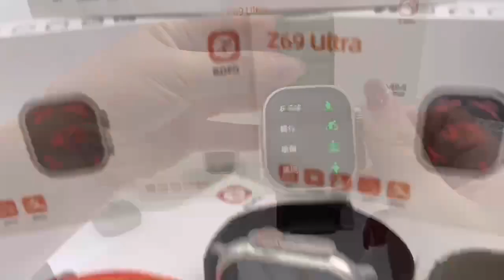Apple Watch Z69 Ultra GPS + Cellular, 49mm Titanium Case, Alpine Bezel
①Zero-error compass + barometer + altimeter + blood sugar + Meter + independent time + hand rest screen + GPS track + one-key link + women's health + call switch + deep waterproof IP68 + shallow diving within 30 meters + 380 mAh Seiko Protection Board
② Continuing the perfect replica appearance, buckle + titanium middle frame, 316 stainless steel screws
③Custom group keys, SOS emergency contact, background tasks, multi-sport mode, etc...
④ It has all the functions that you should have, and Z69 has all the functions that you don't have!
Look for - (Z69 -ULTRA -RDFIT)